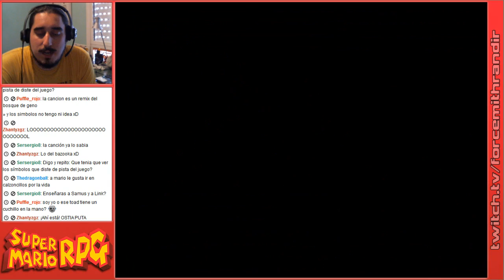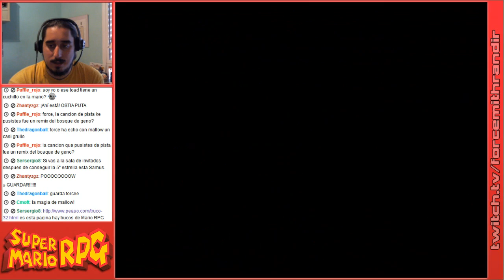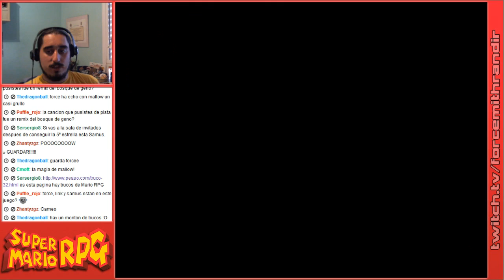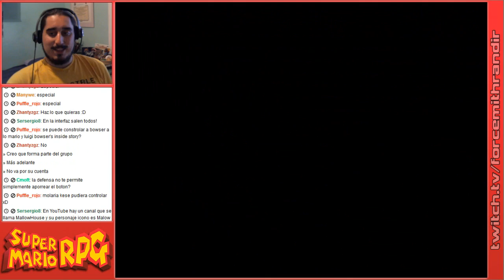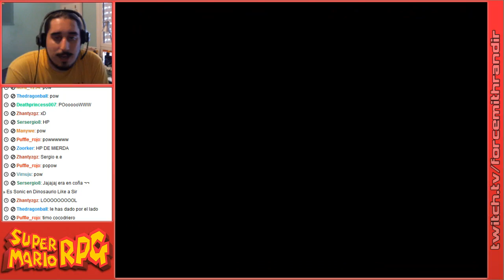Super Mario RPG | Episodio 3: Croco, un ladrón con estilo.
Fungah!

Parte 3/4